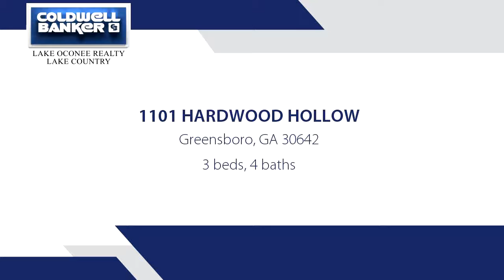Home for sale - 1101 HARDWOOD HOLLOW, Greensboro, GA 30642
Beautiful Brick Home ready to move in. Property has Views of a Large Pond and afternoon Sunsets that you will love. This home has a one of a kind Fire Place with gas logs and Trey Ceilings with state of the art appliances and lots of granite Counter spaces that will  delight and inspire one to just hang out in the Kitchen at the Granite Counter Center Island. Home has speakers in many of the rooms ready to be connected for your enjoyment. The new Washer and Dryer will put a smile on your face for sure. This home has two Two Large Walk-in Closets yes one is Larger than the other. Home has Large two Car Garage.    Home has Spacious Master Ensuite Bathroom that flows into the master Suite which has a wonderful View of the Pond.

Bedrooms: 3
Bathrooms: 3 full and 1 half Bathrooms
Square Feet: 3901
Price: $625,500

For more information about this property, please contact CHARLES MC DADE at or . You can also text 4143248 to 67299.

03/02/2017 12:07:02 am

Last modified: